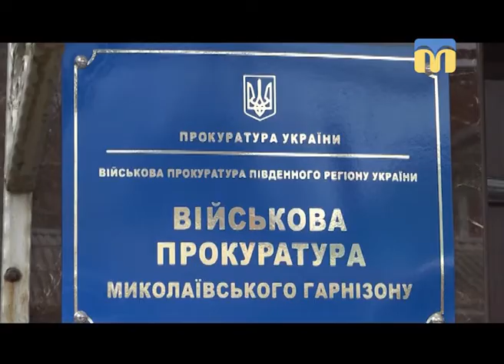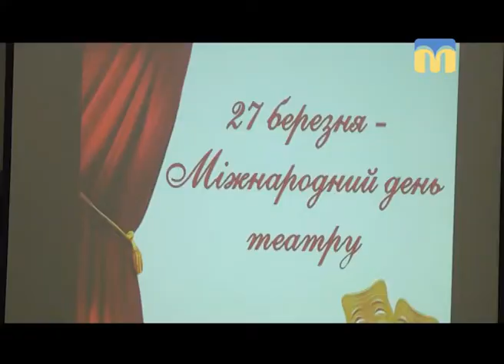Телевізійні новини Миколаївщини - 08:00 — (27.03.2018)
Інформаційна картина дня (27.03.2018) поглядом кореспондентів телеканалу “Миколаїв” (випуск новин — 08:00):
-  екс-директора державного підприємства “Миколаївський суднобудівний завод” піймали на хабарі;
- професіонали в аматорських театрах.